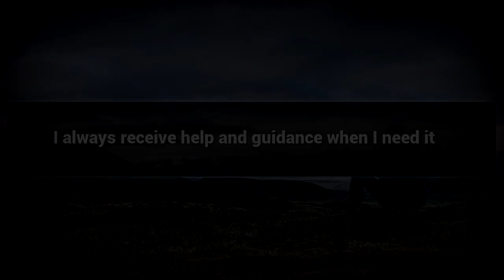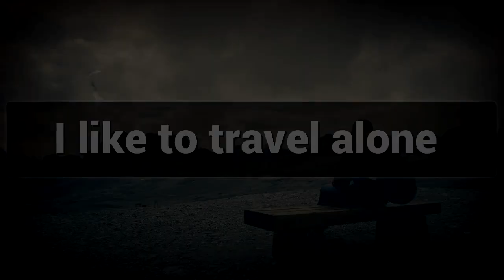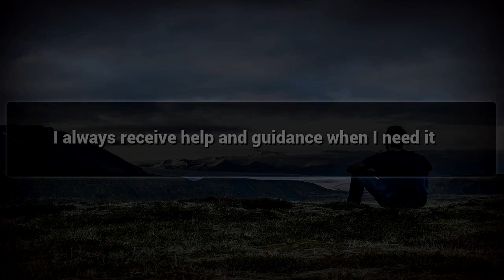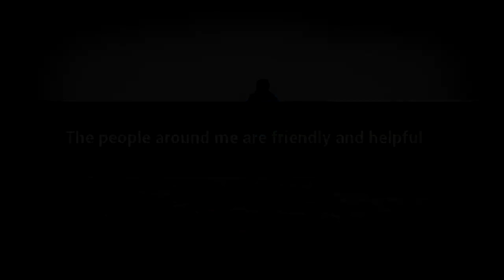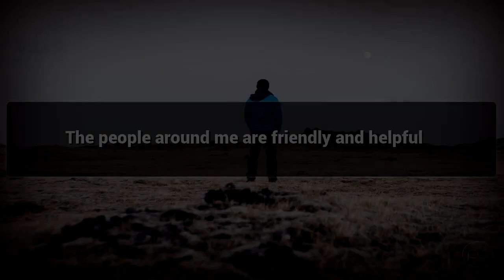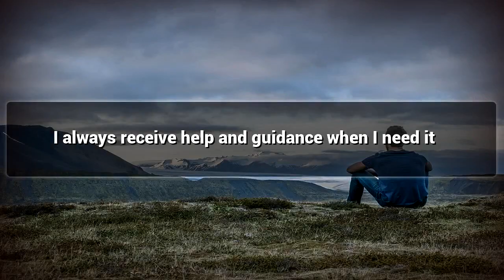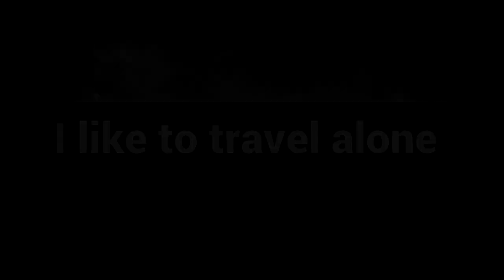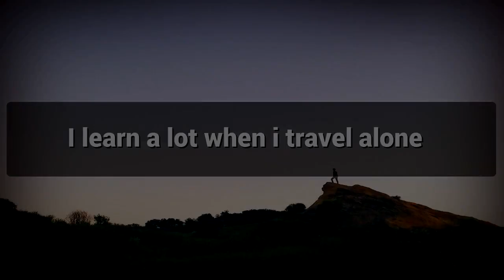Solo Travel affirmations mp3 music audio - Law of attraction - Hypnosis - Subliminal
Positive Affirmations for Solo Travel - Law of attraction - Hypnosis - Subliminal